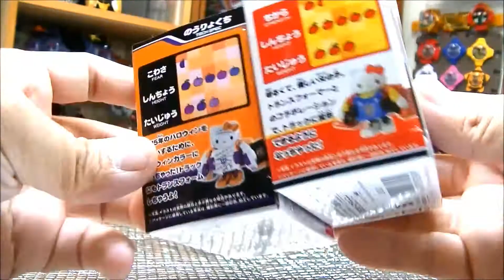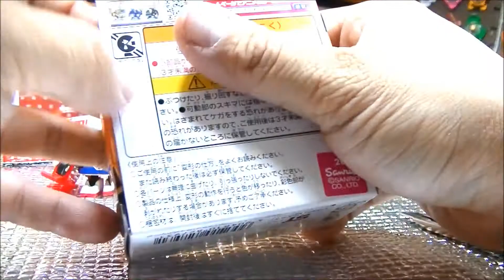キュートランスフォーマー QTC01 ハローキティ& QTC01H ハロウィンエディション2015 Qtransformer Hello kitty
キュートランスフォーマーと世界的人気キャラクター「ハローキティ」が奇跡のコラボレーション!トランスフォーマーの象徴であるコンボイトレーラートラックからハローキティにキュートに完全変形。

通常のハローキティとハロウィンバージョンのハローキティを購入したので、デザインの違いをくらべてみました。